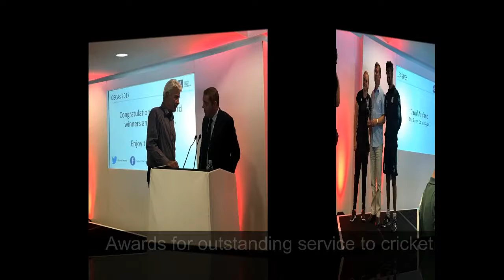Presenting at The OSCAs